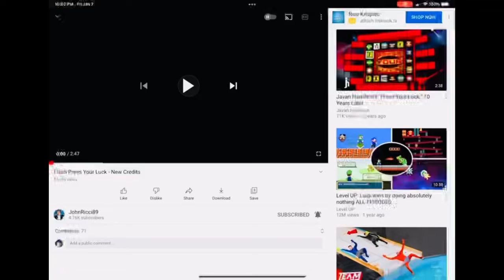SUPRISE! Happy 70 subscribers Sonicsuperfast0002!